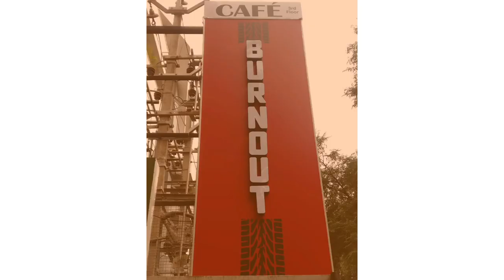Bangalore Burnout Cafe 😃 at infantry road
Bangalore Burnout Cafe

Check out this Rooftop cafe it's a closed environment with good ambience and right spot to chill with our friends.

location
MS Tower, 39/40, 3rd & 4th Floor, Lady Curzon Rd, off Infantry Road, Bengaluru, Karnataka 560001